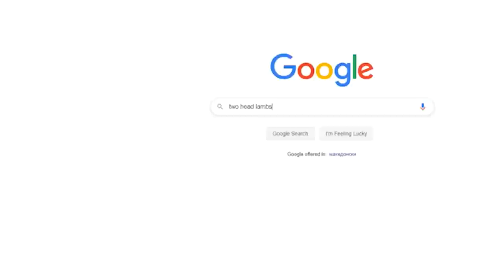10 Weird Two Headed Animals!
10 Weird Two Headed Animals

Polycephaly is an abnormal condition wherein an animal is born with two heads. People from
some cultures think of it as a blessing, while others think it&#39;s a curse. No matter what people
think, one thing we can all agree on is that creatures with this condition truly are weird and
rare. In this video, we will be looking at 10 weird two-headed animals. Make sure you stay
tuned till number one because that is something that will truly blow away your mind.
Number 10.) Squirt and Crush
There have been quite a few cases of turtles with two heads, but almost all of them belong to
the smaller species of turtles. It&#39;s very rare to find such conditions in the larger species, so
when a baby loggerhead turtle was discovered with two heads a year ago, the news stirred
quite a buzz. A sea turtle patrol on Hilton Island in South Carolina discovered an extremely
rare two-headed loggerhead hatchling, which was desperately trying to keep up with its
brothers and sisters, who were on their way to the sea. It was very energetic, but had a
deformed shell, making movement extremely difficult. The people who discovered the twins
were very excited to see and named them Squirt and Crush, say that this is an extremely rare
finding in their area, with the last discovery happening 15 years ago. Turtle hatchlings
already have a very difficult time in the wild, wherein only 1 in 1000 are expected to survive
to adulthood. If this hatchling wasn&#39;t discovered, its chances of survival in the wild were next
to none. Fortunately, their discovery gave them a better chance of survival.
Number 9.) The Two-Headed Cardinal

Birds are some of the rarest animals found with two heads. It is because any animal with this
kind of mutation really has little to no chance of surviving out there in the wild. So, when this
bird was found in Western Massachusetts, it was indeed quite a rare find. What made this
discovery rarer and weirder is that not only that this bird had two heads, it had two beaks as
well. April Britt, from North Hampton, noticed that the Cardinals have been flying around
her home for quite a while. She thought it was strange and went to investigate what the matter
was. During her investigation, she spotted this tiny bird on the lower branches in one of the
trees. The bird was a few weeks old and was covered in juvenile feathers. The discovery even
made it to the local news, and Britt was interviewed regarding her find. Unfortunately, the
bird did not have a long life and died at a young age. Experts say that due to its deformity,
even flying was an impossible feat for the poor little thing.
Number 8.) The First of its Kind
While two-headed turtles and birds are quite common, relatively speaking, this next entry on
our list truly is the first of its kind. Back in 2017, a Dutch fisherman fishing in the North Sea
caught something truly weird in his nets. Along with his catch of the day, he found a
deformed animal, which was clearly just an infant. Unfortunately, the creature was no longer
alive when it was fished out of the ocean. Thinking it was illegal to keep such an animal, he
subsequently threw it back into the sea, but not before taking a few photos of it. Upon
examination of the photos, experts concluded that what the fisherman found was a baby two-
headed harbor porpoise. According to Erwin Kompanje of the National Museum of History in
Rotterdam says that conjoined twins in whales and dolphins are extremely rare and he was
only aware of nine other published cases worldwide.
Number 7.) Lucky the Calf

Lucky the Two-Headed Calf was born at a farm in Kentucky owned by husband and wife
Stan and Brandy McCubbin. The couple said that they had never encountered an animal like
lucky in their seven years of running a farm. Technically speaking, Lucky doesn&#39;t have two
heads, but rather have two faces; with two mouths, two noses, and four eyes. Lucky.
However, only seemed to have one brain, as when the McCubbins try to feed one mouth, the
other mouth moves in unison. This makes Lucky quite an even rarer case of polycephaly. A
veterinary team from the University of Illinois became interested in Lucky in giving her an
operation that would probably prolong her life. The McCubbins were even able to raise
$1200 for the operation. Unfortunately, one week before the operation, Lucky stopped eating
and sadly passed away. She survived almost 180 days, making her the longest surviving calf
with two faces, the previous record being only 40 days.